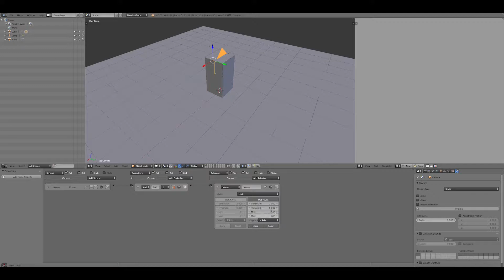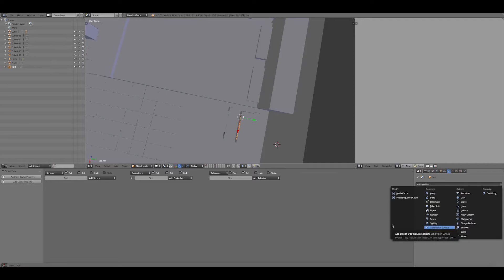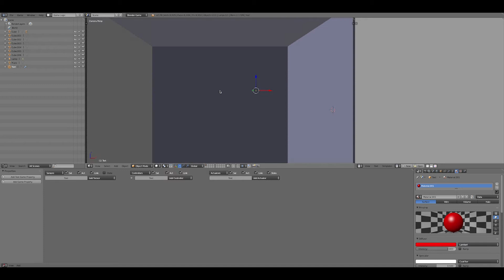Blender Video Game Time Laps